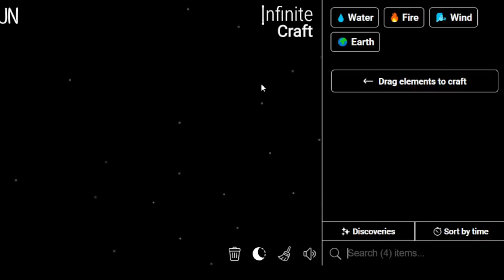How to Make Map in Infinite Craft | Get Map in Infinite Craft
Master the art of crafting with our Simple Infinite Craft Recipes Tutorials! Learn how to obtain a Map in the immersive world of Infinite Craft. Unleash your creativity and explore the possibilities with our step-by-step guides!

📜 Featured Infinite Craft Recipes:

Map ,